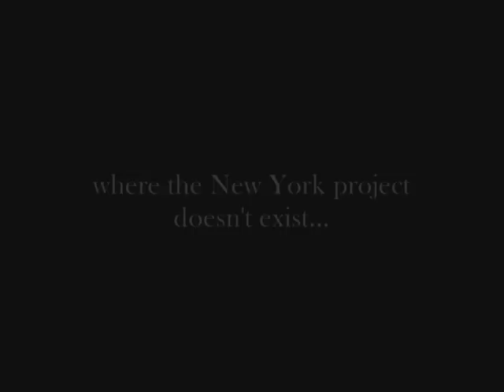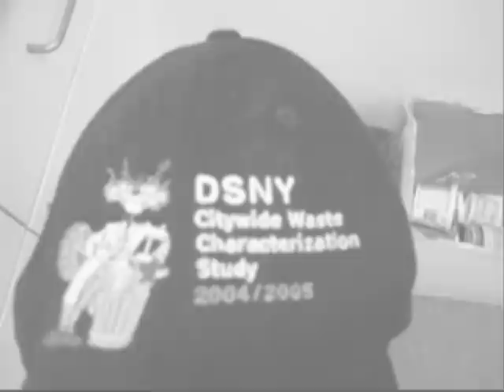Trailer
2006 Financial Report Trailer